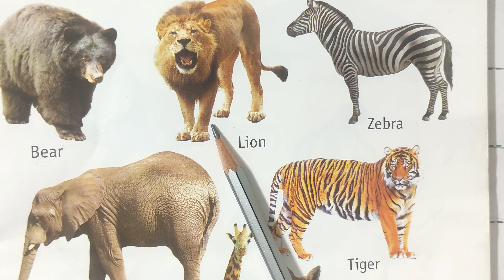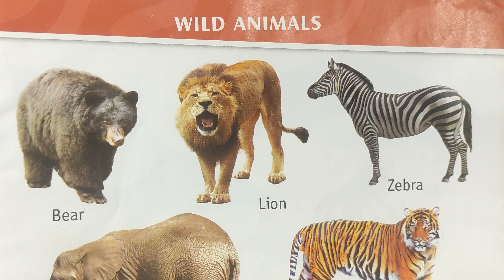Wild Animals Name in English with Pictures | जंगली जानवरों के नाम हिंदी और अंग्रेजी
Wild Animals Name in Hindi and English | जंगली जानवरों के नाम हिंदी और अंग्रेजी | Wild Animals Names

1. Colors Name
2. Fruits Name
3. Insects Name
4. Transportation Name
5. Body’s Parts Name
6. Our Helpers
7. Daily Good Habbits
8. Birds Name
9. Vegetables Name
10. Pet Animals Name
11. Wild Animals Name
12. Colors Name
13. A to Z tracing Writing
14. अ से अनार आ से आम Tracing Writing
15. 1 to 50 Counting
16. 1 to 100 Counting
17. 50 to 100 Counting
18. Cursive A to Z Writing ( Capital Alphabets )
19. Cursive a to z writing ( Small Alphabets )
Your query:
abc 123
color song
123 song
numbers song
abcd
abc song
abc